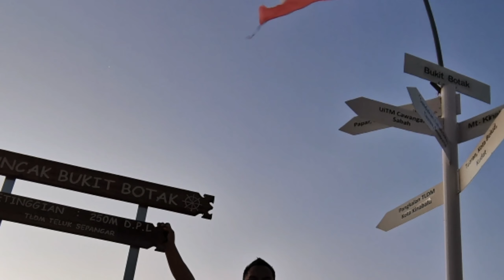Sunset di BUKIT BOTAK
View yang cantik dan menarik dinikmati apabila mendaki Bukit Botak. Yang paling cantik Matahari terbenam (sunset).. Pertama kali naik jadi simpan untuk kenangan.